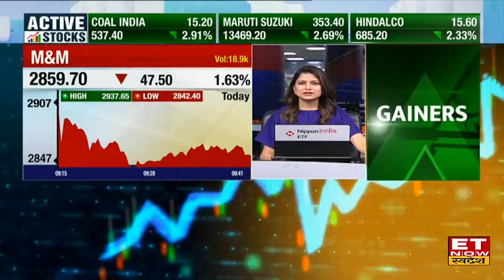M&M के कैसे रहे Q1 Result, कंपनी के Group CFO Amarjyoti Barua से जानिए आगे का Growth Outlook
ET Now Swadesh के साथ आज Mahindra & Mahindra के Group CFO Amarjyoti Barua ने  Q1 Result और Future Growth Plan पर की खास बातचीत, Q1 में कैसी रही कंपनी की Growth, आने वाले Quarter में कंपनी के लिए क्या है चुनौतियां,  FY25 के लिए क्या है कंपनी का Growth Plan,देखिए खास बातचीत इस वीडियों में।